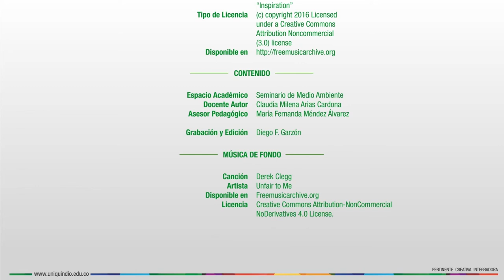Seminario de Medio Ambiente - Unidad 4 - Presentación